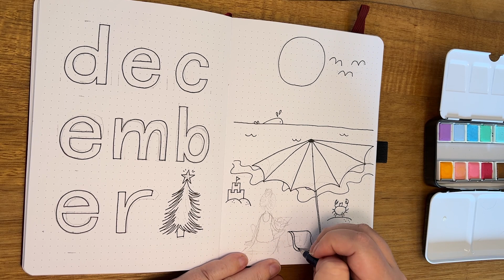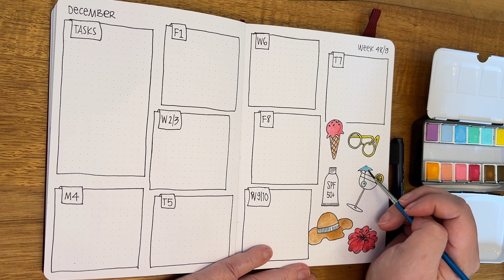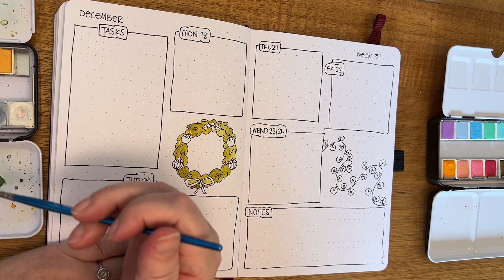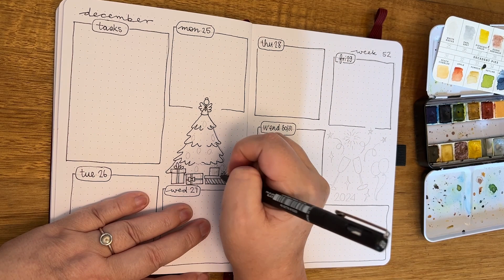December 2023 Bullet Journal Setup - Plan with Me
It's time for the end of year layout, which is summer and Christmas - pretty standard for me. Bit of a chat about the new colour palette, 80's nostalgia and plans for next year.